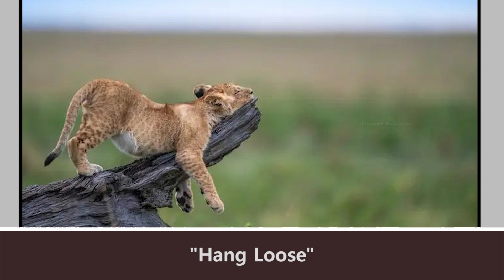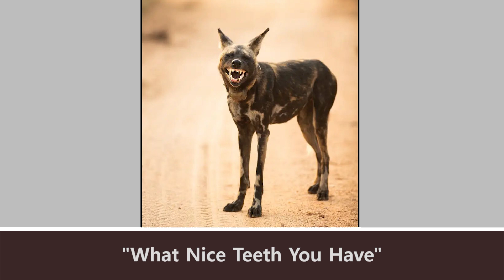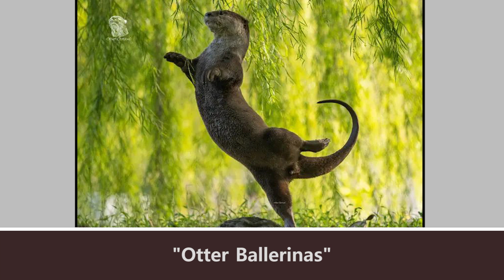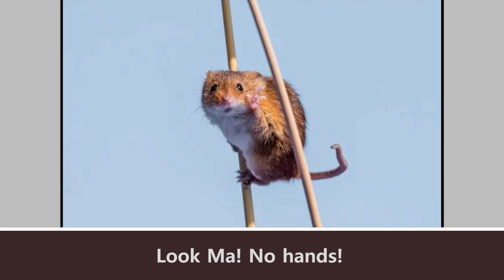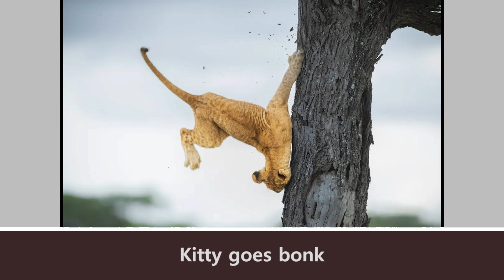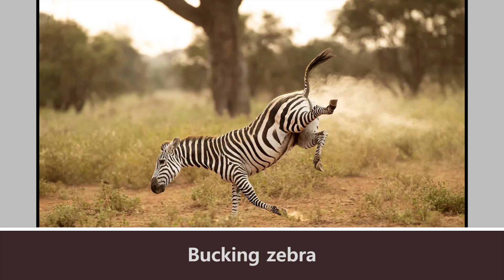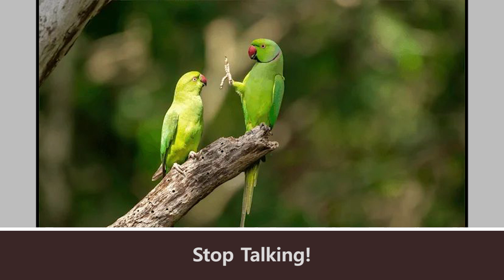The Best Comedy Wildlife Photography Awards 2023